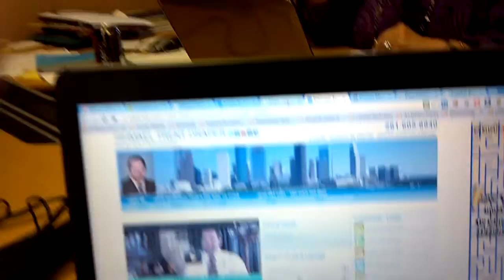Stevie Nicks at work